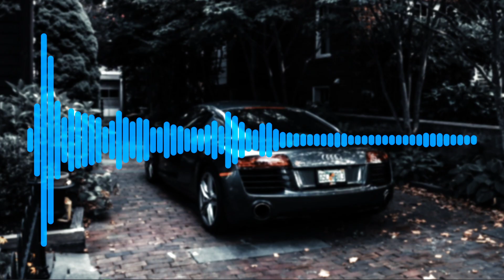TAZDIED - DEVASTATED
▶Like this video and show me your support!

⚠ This video is only used to support the artists. The artists are listed below by name with links!

▶Genre: G House